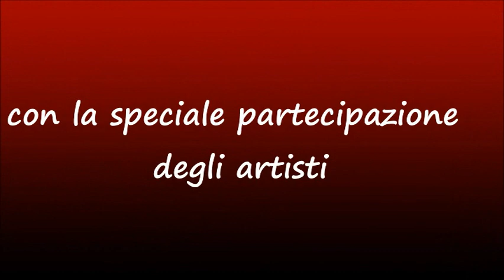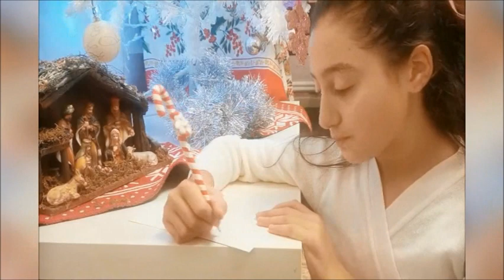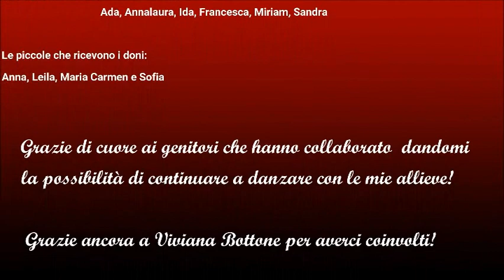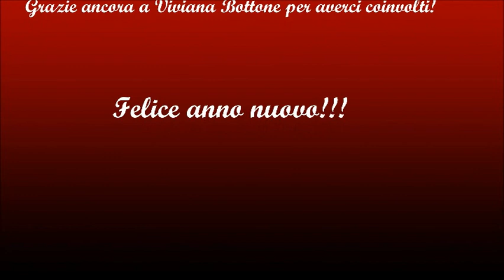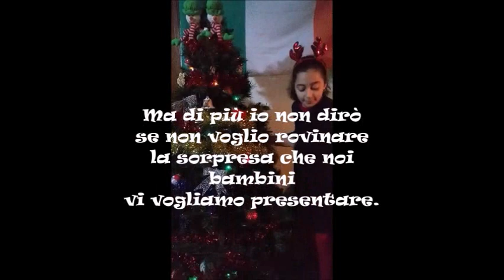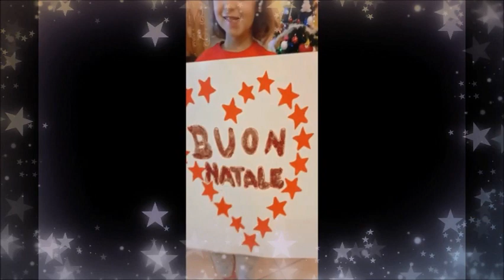saggionline natale 2020 Scuola MovimentinMusica - MINORI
00.00 "Blanca Navidad"
04:00 "Il Natale più bello!" - fiaba natalizia danzata
28:30 "Natale tutto l'anno" - musical
32:00 "Gli auguri danzanti della scuola MovimentinMusica